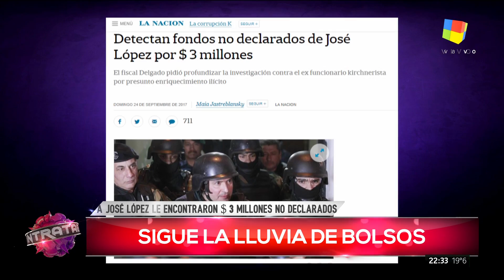"Intratables" con Santiago del Moro (Parte 2 HD) - 25/09/17